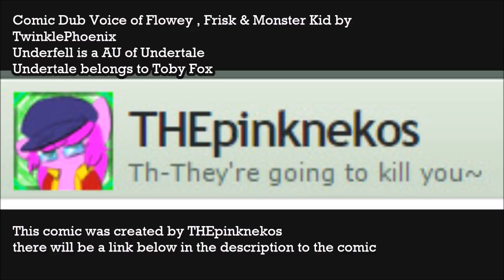(Undertale short marry) Comic Dubs- Underfell Comic by THEpinknekos Episode 13 Exposition Bridge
Monster Kid has a change of heart
This is purely for fun & non profit
here is the wonderful comic by THEpinknekos
all rights the artwork belongs to THEpinknekos  & Undertale belongs to Toby Foxthanks visit marry